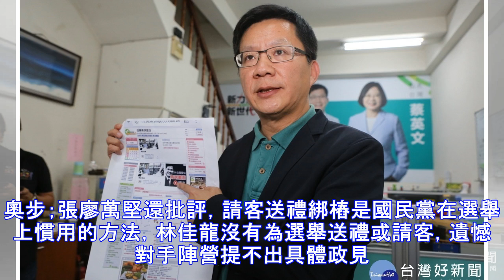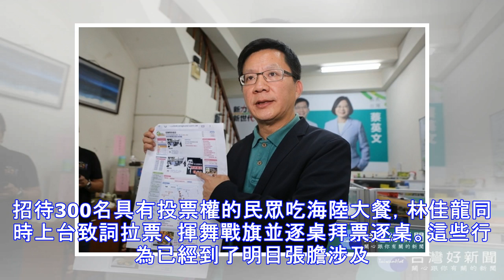藍營找羅瑩雪控賄選 林佳龍陣營：將提告端正選風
記者李梅金／台中報導 台中市長選戰加溫！國民黨立院黨團今(4)日舉行記者會，指控台中市長林佳龍利用公務行程來舉行選舉造勢活動，免費招待300名民眾吃海陸大餐。出席記者會的法務部前部長羅瑩雪說，此涉嫌賄選的事證充分，檢察官應該不難辦。林佳龍陣營的立委張廖萬堅說，藍營硬要把林佳龍後援會的聚會拗成賄選餐會，將採取法律程序，提告相關抹黑者，透過司法來端正選風。 國民黨團書記長曾銘宗說，根據民眾檢舉內容，林佳龍於今年7月20-21日前往台中梨山地區參加選舉造勢活動，現場舉辦餐會免費招待近300名選民，每一桌還吃上「海陸大餐」，凍蒜聲此起彼落；民進黨還要讓這樣的人參選嗎？ 前法務部長羅瑩雪指出，根據相關影...